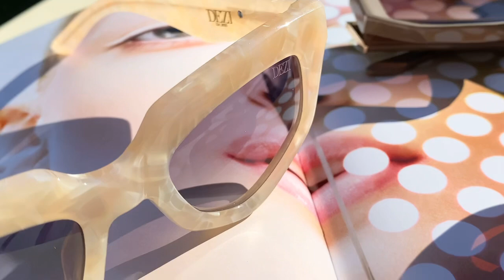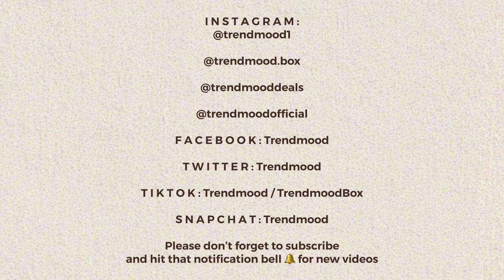DEZI DEZNudo Glasses Collection 🤎 Closeup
NEW! 🚨DEZNUDO Collection 😎 DEZI Glasses are

Includes:
1. BACKTRACK $85 *left bottom pic (colors in order top -bottom) :
Amber
Honey Maple
Matte Stone

2. READ THE ROOM $75 *right bottom (colors in order top-bottom) :
Clay
Espresso Oak
Honey Maple
Naked Pearl

3. THELMA (named after Steven’s  grandma) $75
Heavy Cream *3rd glasses from top right

4. ON READ $65
Limestone *2nd glasses from top right

5: CHARGE IT $85
Naked Pearl *1st glasses from top right

Will be available ➡️ DECEMBER 3RD @ 9am PST on their website

I’m OBSESSED! 🔥😍 these are hot, trendy, fashionable...and for everyone!
What’s on your list? 🤎 XO Trendmood